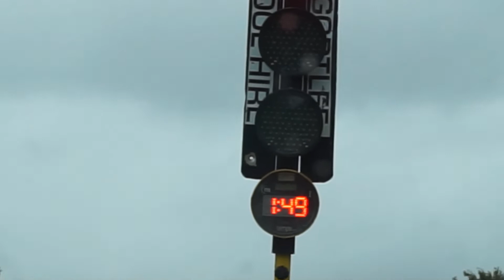Back home we go! S4 EP118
Thank you so much for clicking into this video and supporting us, it means a lot!